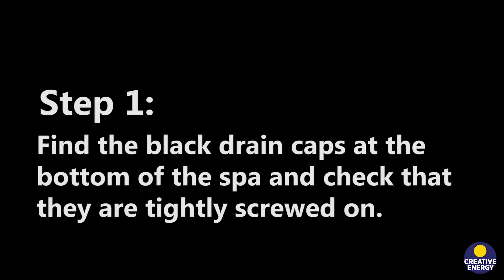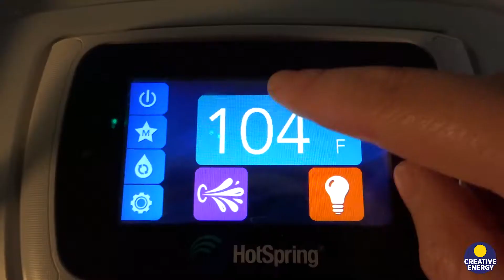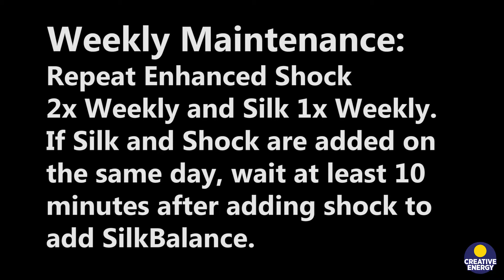SilkBalance QuickStart Guide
This how-to video by Creative Energy will go over everything you need to know about properly utilizing your SilkBalance water conditioning kit.